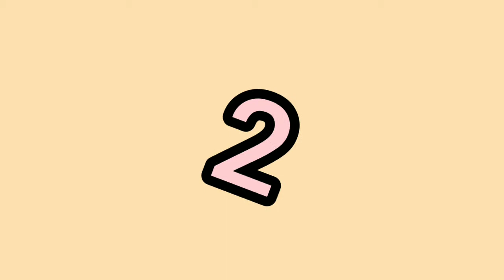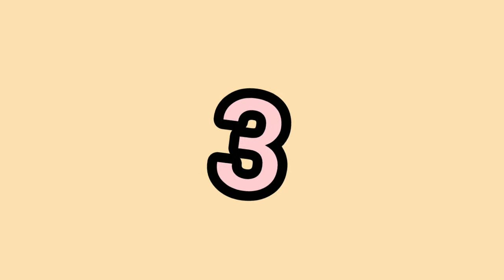3 DIY gift ideas/How to make card for scrapbook/diy pop up card tutorial/diy 5 minutes paper crafts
3 DIY gift ideas/How to make card for scrapbook/diy pop up card tutorial/diy 5 minutes paper crafts

How to make a beautiful greeting card in a few minutes?

To do that, watch this video till end ❤️

You will get easy ways to design different items for decoration and gifts representations.To get amazing ideas , watch our videos on youtube channel.